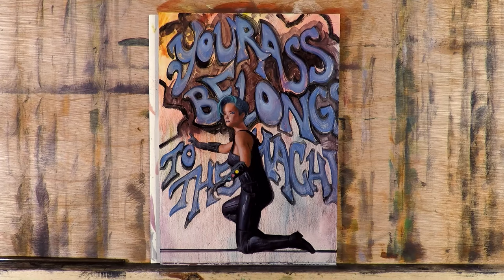Your Ass Belongs to the Machine oil painting time lapse process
Latest in the cyberpunk series of original characters painted by David Palumbo

7x10 inches, oil on primed watercolor paper